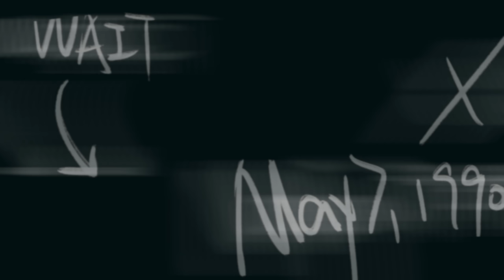Ever Slkr - TAKUTU ft. Arsyih Idrak ( Official Music Video )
your anthem 'TAKUTU' is out now!

Performance by: Ever Slkr & Arsyih Idrak
Produced by: Ever Slkr & Arsyih Idrak
Mixing by: Ever Slkr & Arsyih Idrak
Mastering by: Ever Slkr & Arsyih Idrak